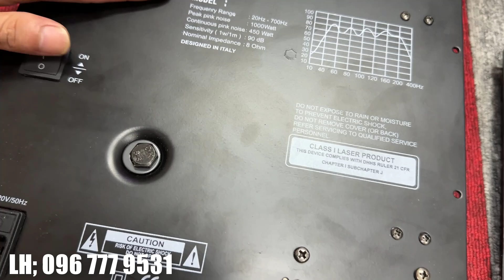Mạch Sub Điện Class I Công Suất Lớn - 🔰 Zalo: 0978.503.822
Mạch sub điện class I công suất lớn
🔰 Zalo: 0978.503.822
🔰 Địa chỉ: 466 Nguyễn Trãi - Phường Võ Cường -  TP Bắc Ninh